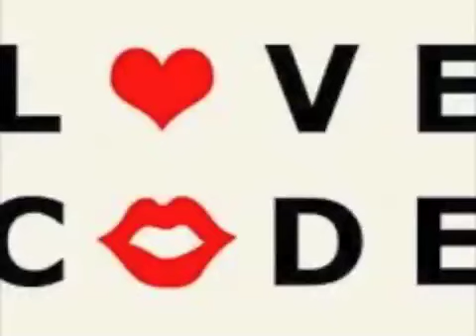Love Code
Produced By: The WeepingWillow
Lyrics By: The WeepingWillow
Recorded By: The WeepingWillow